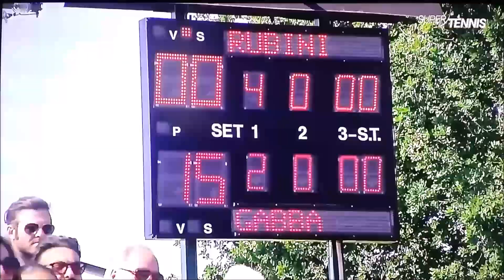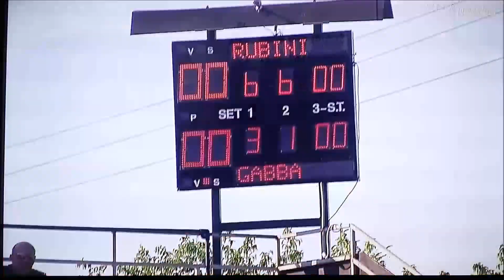Giulia Gabba conquista le pre-qualy degli Internazionali Bnl d'Italia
Dopo la finale all'Open Bnl di Modena, Giulia torna al Foro Italico.
Servizio Race to Foro in onda su SuperTennis; intervista a cura di Marco Meneschincheri